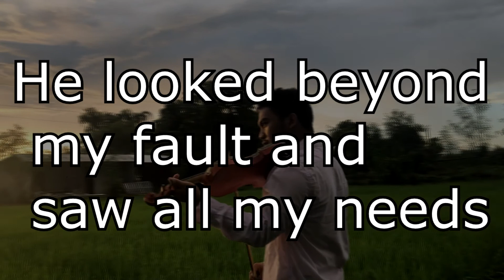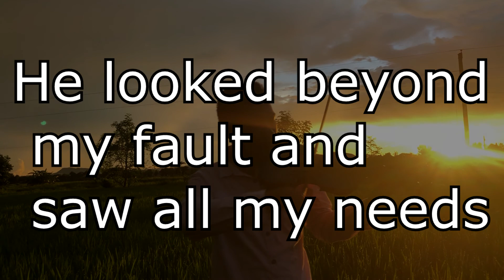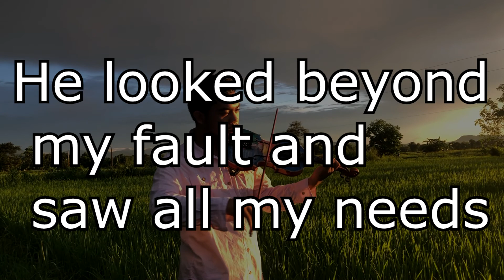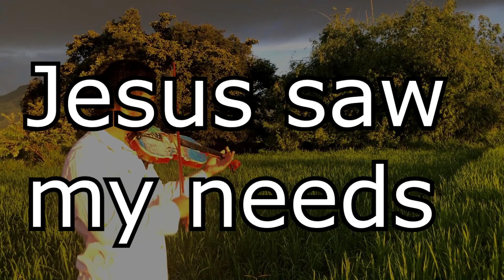He looked beyond my Faults and Saw my Needs